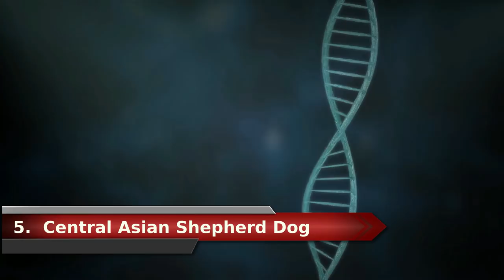Top 10 Russian Dog Breeds - From Military to Lap Dogs 101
Top 10 Unique Dog Breeds from Russia - From Military to Lap Dogs 101. What dogs are popular in Russia? Russia's vast expanse of land, covering 11 time zones, has given rise to a variety of unique dog breeds, each with characteristics that make them well-suited for the country's harsh climate. From the powerful Siberian Husky to the sociable and affectionate Russian Tsvetnaya Bolonka, these ten breeds are worth knowing about. Join us as we explore Russia's unique dog breeds and their fascinating histories.

0:00 Introduction to Top 10 Unique Dog Breeds from Russia - From Military to Lap Dogs 101
1:01 Siberian Husky
2:02 Samoyed
2:53 Russian Toy
3:43 Russian Spaniel
4:35 Laika
5:18 Central Asian Shepherd Dog
6:02 Caucasian Shepherd Dog
7:04 Borzoi
8:05 Russian Tsvetnaya Bolonka
8:54 Black Russian Terrier